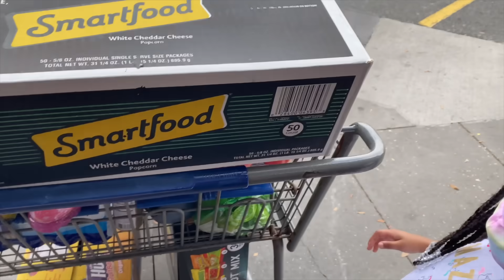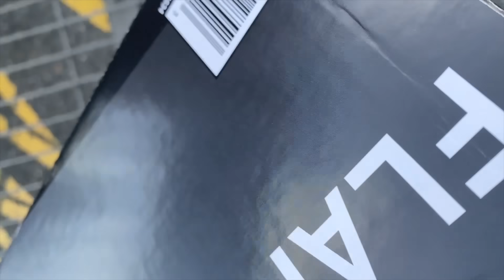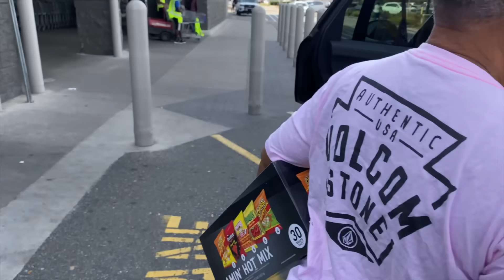Grocery Shopping With My Mom Good New For Baby Olivia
Follow Cushane